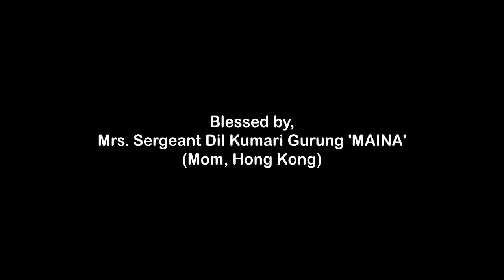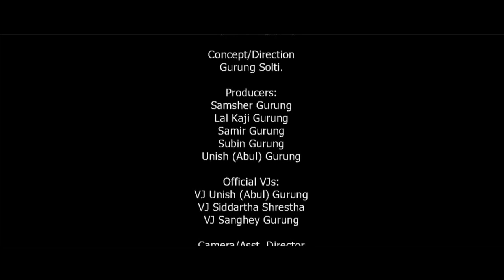Snake VS Man || Snake Catcher || Cobras in Nepal || Snake Trap || Solti TV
सुर्य टोबाको कंम्पनीको सुर्य निवास, सिमरा, बारामा जब क्रोबा सर्प भेटियो । त्यहिका कर्मचारी शम्भु सिंले सावधानीपूर्वक सर्पलाई सुरक्षित रुपमा बोत्तलमा हालेर सबैको ज्यान जोगाए । हेर्नुहोस् सोल्टी टिभीका म्यानेजमेन्ट चिफ महेश गुरुङले कैद गरेको भिडियो ।